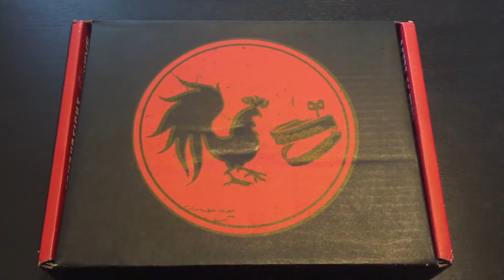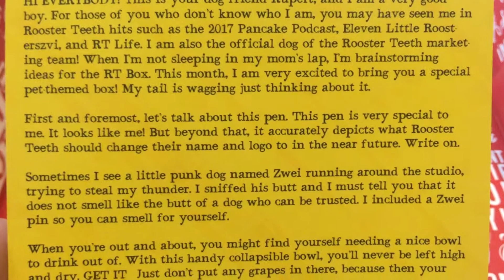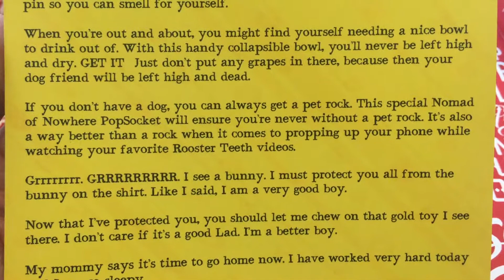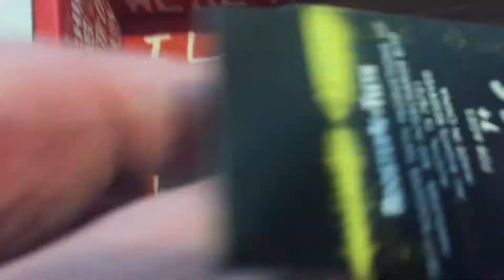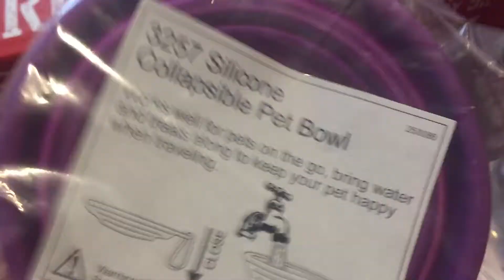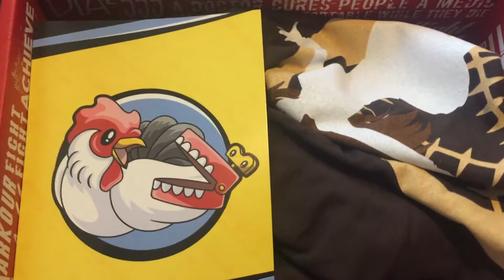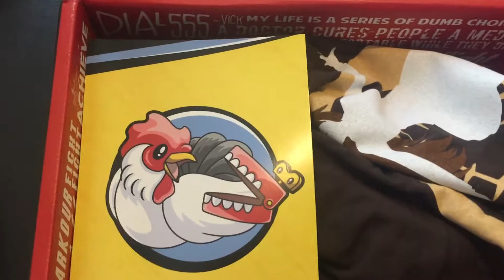UNBOXING - February 2018 Rooster Teeth FIRST Double Gold RT Box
The February Double Gold RT Box has arrived! The pet-themed box includes a pet bowl and a shirt featuring a RWBY fan favorite!